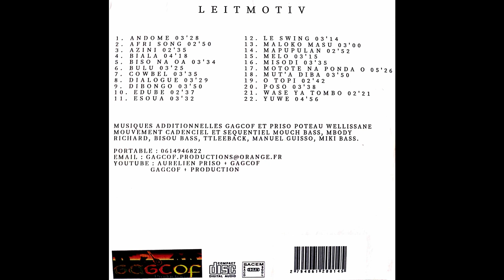16 MISODI AURELIEN PRISO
LEITMOTIV